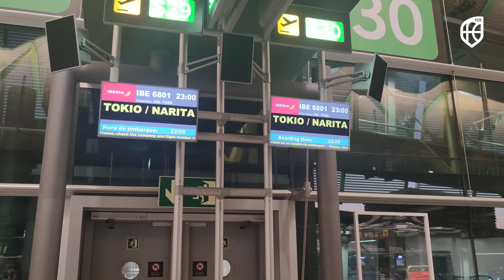Konnichiwa, Tokio. ¡La Selección Femenina ya está en la capital de Japón!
Repasamos cómo ha sido el viaje de LaFamilia de la SelFEM, que ya está en Japón para disputar los Juegos Olímpicos de Tokyo2020.